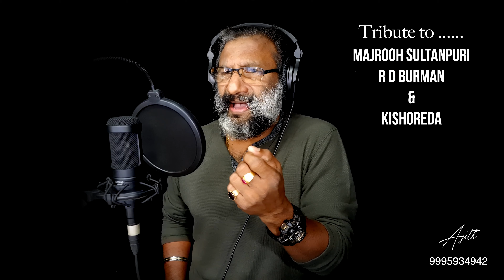Chala Jata Hoon Kisi Ki Dhoon Mein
A song that takes quite a bit of energy to sing. From the 1972 Hindi film "Mere Jeevan Saathi", written, composed and sung by Majrooh Sultanpuri, R D Burman and Kishore Da respectively. Although it's nowhere close by, just tried.